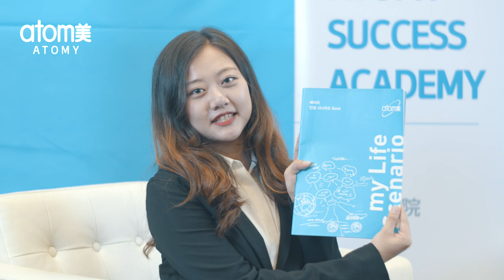28 Mar 2020 Atomy Singapore Online Success Academy | Trailer #1 - Diamond Master Shin Yijin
Goals lead us to achieving purposeful driven lives. Begin with the end in mind! Diamond Master, Shin Yijin shares on setting your goals right. Catch her Live on YouTube at our Online Success Academy on 28th March 2020!